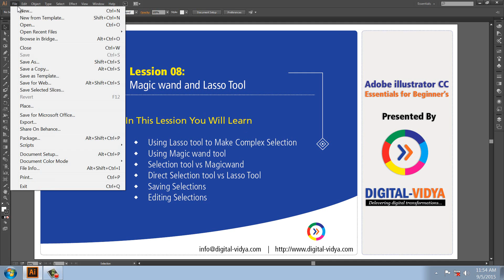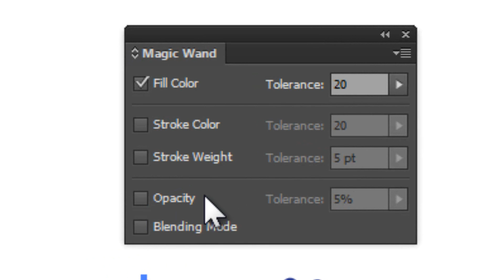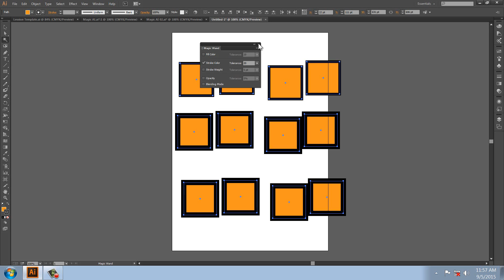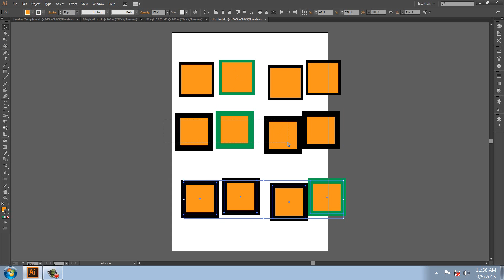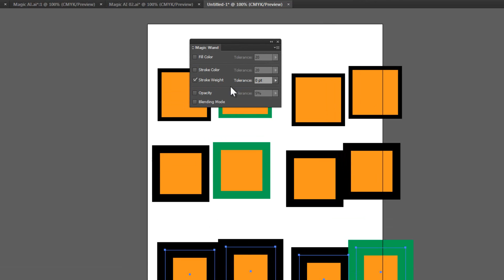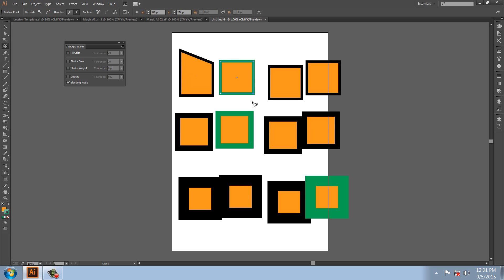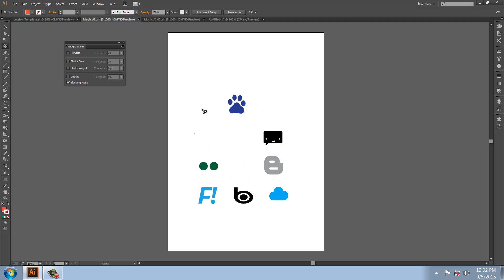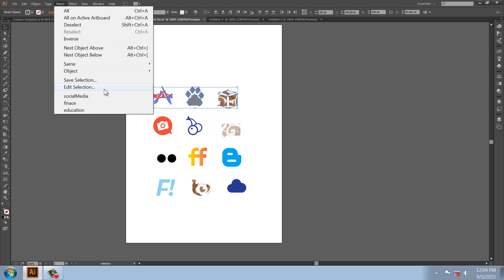How to use the Lasso and Magic wand tool in Adobe Illustrator CC - Telugu Tutorial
Learn how to use the Lasso tool to make selections quickly and effectively.

Digitalvidya youtube

Our Courses:-